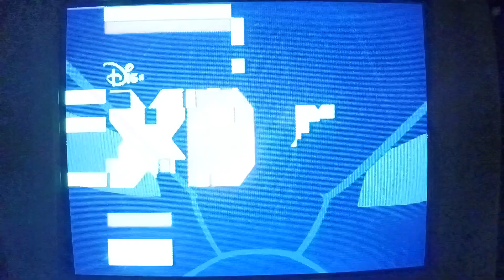🦸🏻‍♀️🦸🏻‍♂️Marvel's Awesome Animation Mix Vol. 2 on Disney XD🦸🏻‍♂️🦸🏻‍♀️